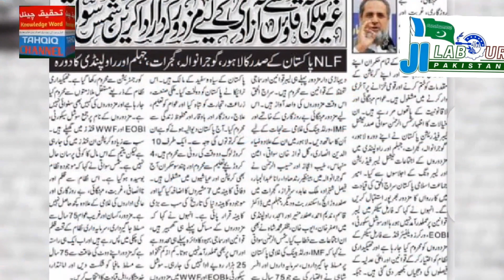daily News Faisalabad//روزانہ خبرنامہ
daily News Faisalabad interview as you wish, then the credit is given to the present condition of the parties. Local origin non malkichya si gas such kind of news enjoyment entertainment aapko malumaat punch aane wala bharat channel tahqiq  channel faisalabad Subscribe Like Comment Share Watch Full Video Thanks the all friends